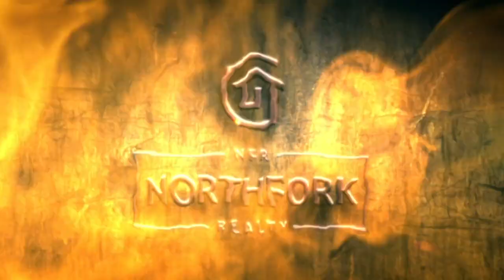Happy Holidays!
Happy holidays to you! The holiday season has officially arrived. We hope you enjoy this wonderful time of year and make some fantastic memories. We wanted to take a moment to thank you for your continued support. To hear our full message of gratitude, watch this short video.

0:00 - Introduction
1:00 - Interest rates
1:39 - Wrapping things up

✨ABOUT US✨
The decision to buy or sell a home shouldn’t be made lightly. Here at Northfork Realty, we want to help make that decision easier by providing you with relevant, educational information about real estate in Lewis County and Thurston County, and the real estate market, right here on our YouTube channel. Whether you’re looking for helpful tips about buying a home, selling a home, or the latest market statistics, we’re here to bring that information together all in one place. We have a passion for helping homebuyers and home sellers achieve their goals and we’d love to talk to you about how we might help you achieve yours.

🏡Looking to buy a home?

🏡Looking to sell a home?

Northfork Realty
19810 Old Highway 99 SW, Suite 7
Rochester, WA 98579